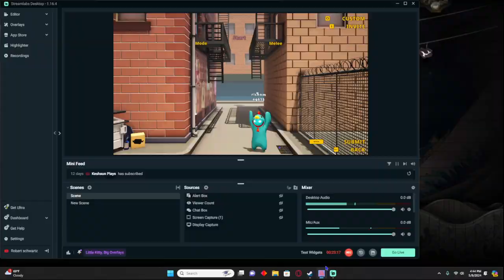This guy used alt accounts to win Gang Beasts Episode 3